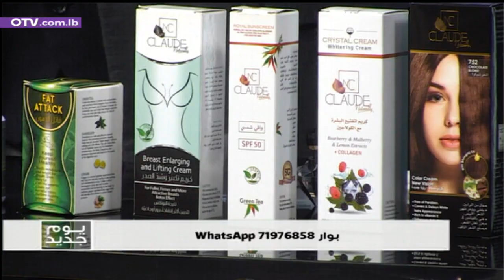هدية مميزة للأم من "naturally claude"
هدية مميزة للأم من "naturally claude" مع كلود سعد